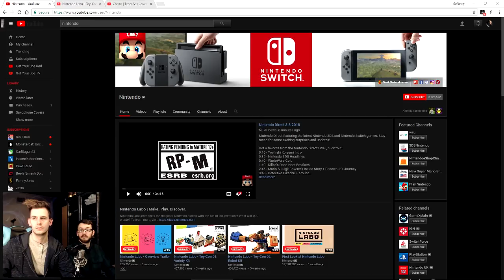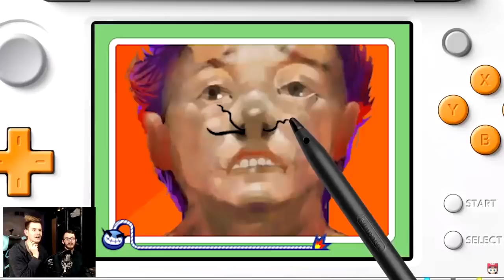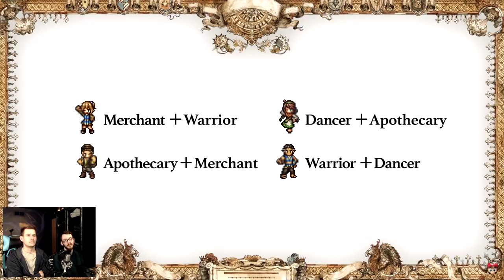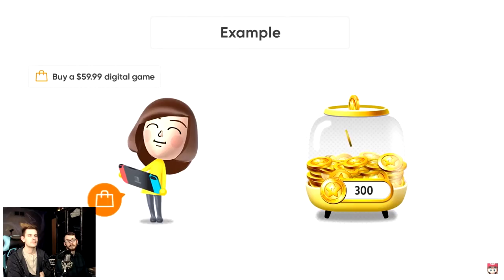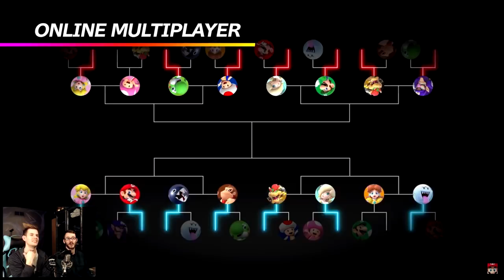[Full Reaction] Nintendo Direct 3.8.2018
Smash Reaction: 36:24

YOOOOO
WHO'S HYPED
I will do opening videos on this channel!

Union Lake  MI
      48387